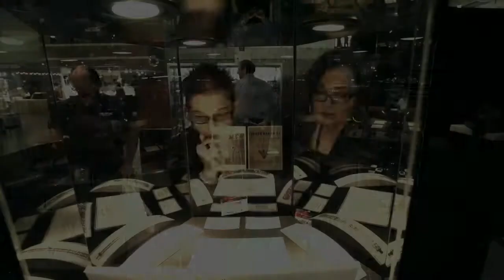JCK Tucson 2018 welcomes exporters from Pakistan